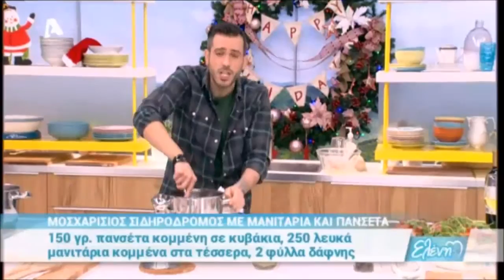Μοσχαρίσιος σιδηρόδρομος με μανιτάρια και πανσέτα | Ελένη 28/12/16